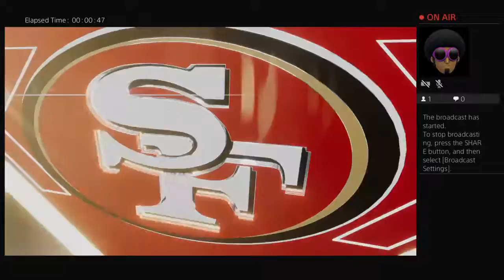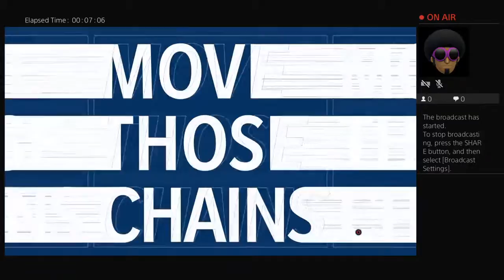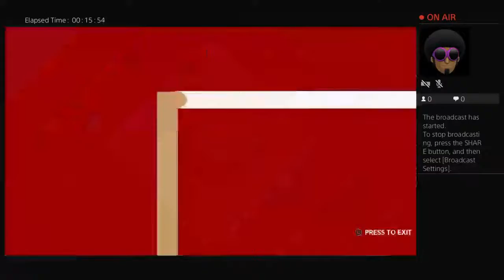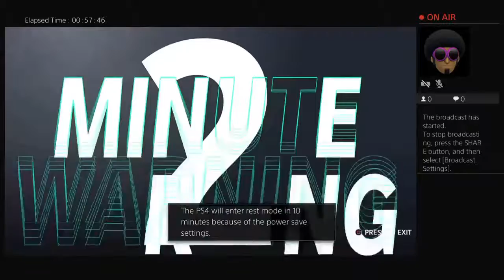AsiaticBlackman4's Live PS4 Broadcast